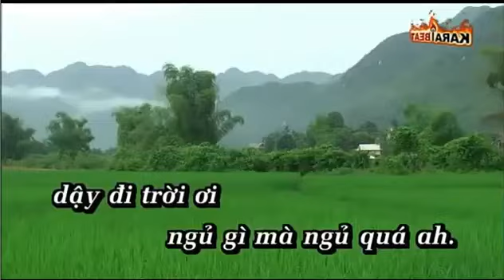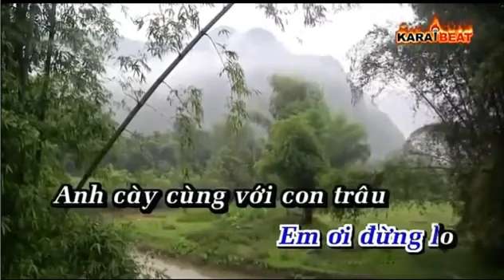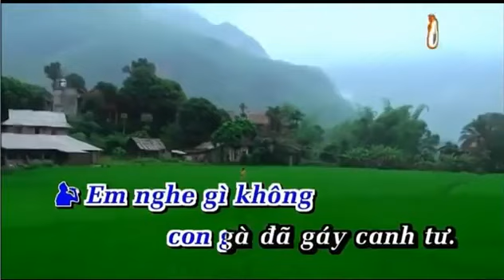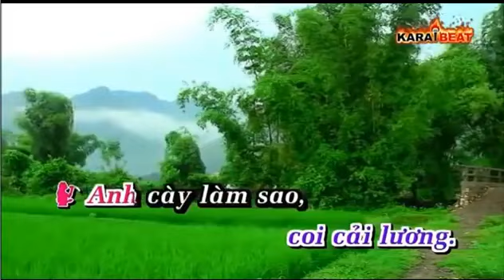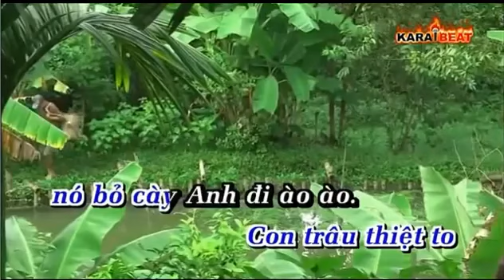Đi Cầy - NÀNG ÚT HOÀI THƯƠNG & HOÀNG VĂN